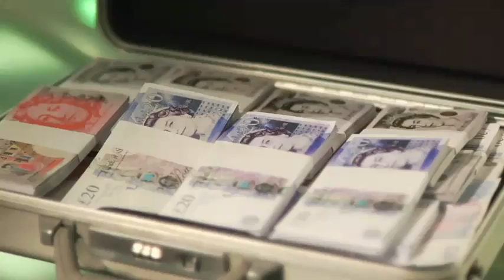(NEWWW) 2010 SPRAGGA BENZ - THIS IS THE WAY (OFFICIAL VIDEO) HOTTT!